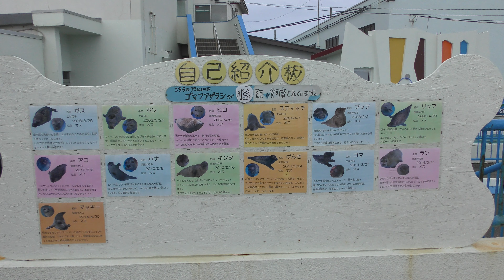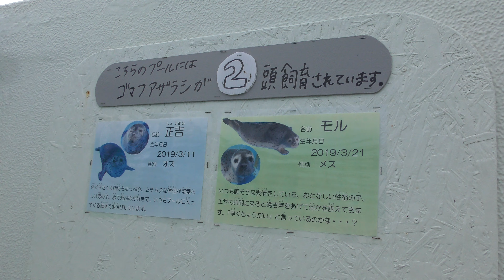ゴマフアザラシ (わっかりうむ ノシャップ寒流水族館) 2019年6月23日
ゴマフアザラシ (わっかりうむ ノシャップ寒流水族館)

□ ゴマフアザラシ
英名：Spotted seal
学名：Phoca largha

■ 撮影場所
ノシャップ寒流水族館 (北海道)
WAKKANAI NOSHAPPU AQUARIUM